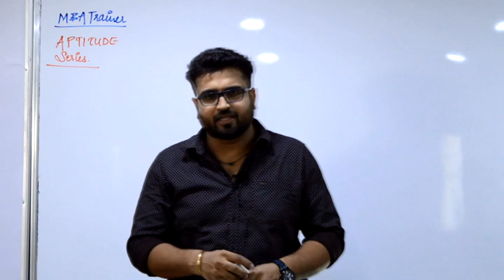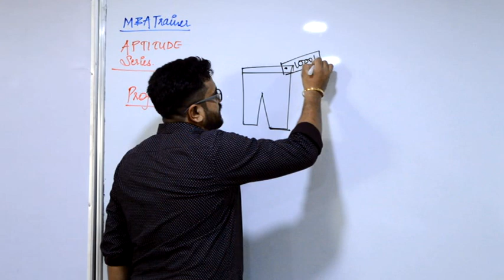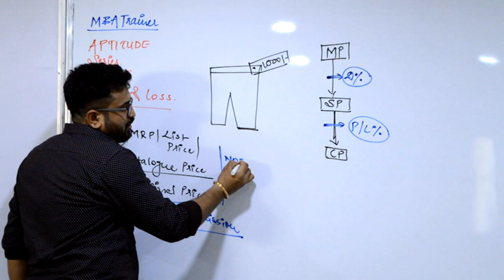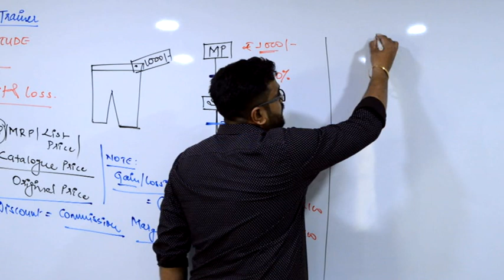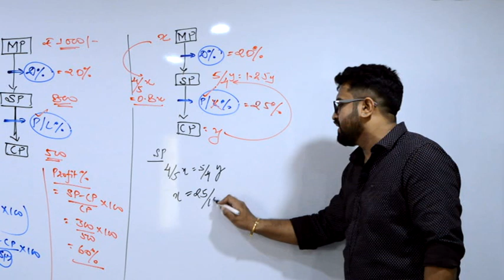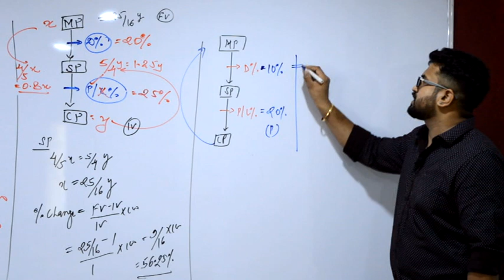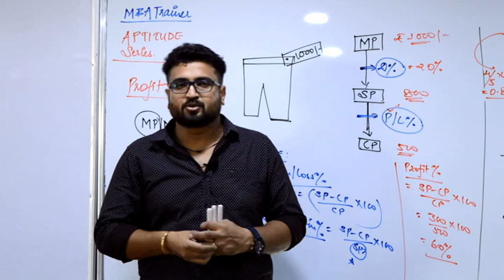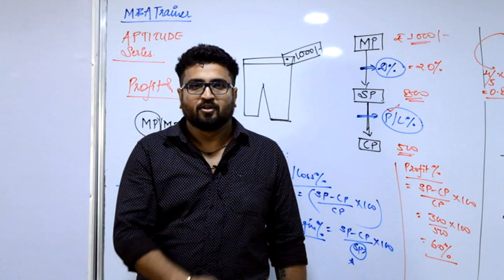PROFIT AND LOSS I MBA I BANK I RRB I Aptitude_Series #05